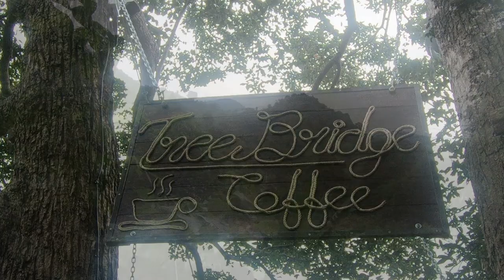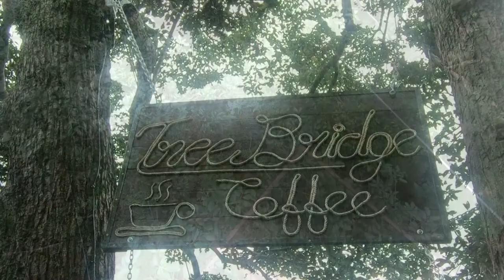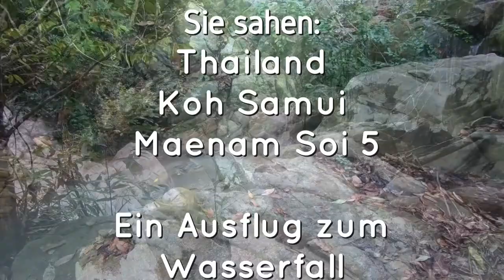Maenam Soi 5 Ausflug zum Tree Britge Coffee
Ein kurzer Ausflug in den Dschungel bei
Maenam Soi 5 auf Koh Samui Thailand.
Tree Bridge Coffee und Wasserfall